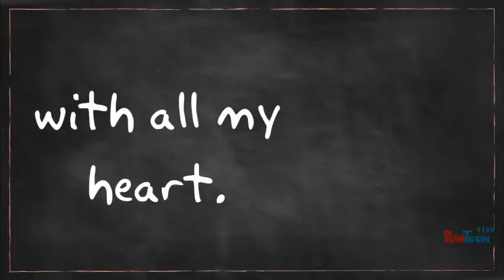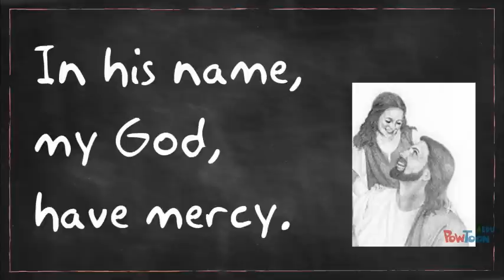Act of Contrition Prayer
Help children learn the Act of Contrition-- Created using PowToon -- Free sign up -- Create animated videos and animated presentations for free.  PowToon is a free tool that allows you to develop cool animated clips and animated presentations for your website, office meeting, sales pitch, nonprofit fundraiser, product launch, video resume, or anything else you could use an animated explainer video. PowToon's animation templates help you create animated presentations and animated explainer videos from scratch.  Anyone can produce awesome animations quickly with PowToon, without the cost or hassle other professional animation services require.